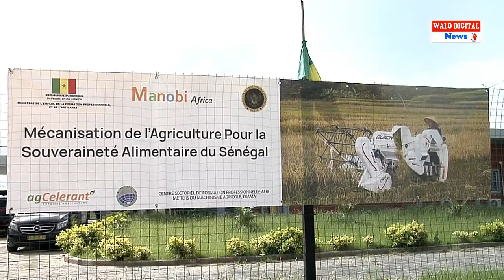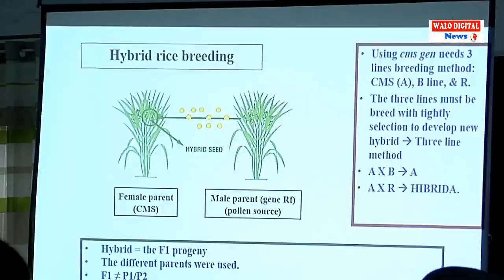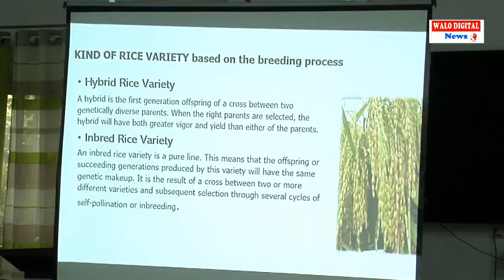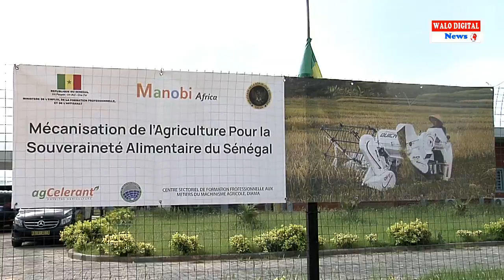MANOBI AFRICA:UNE SOLUTION POUR LA MECANISATION AGRICOLE DU SENEGAL